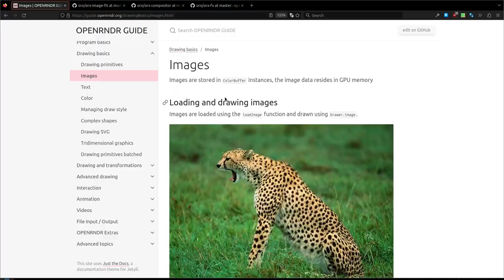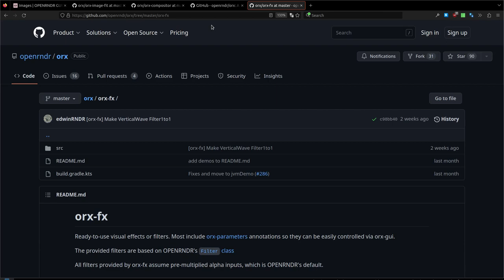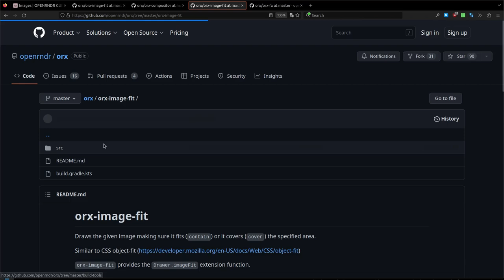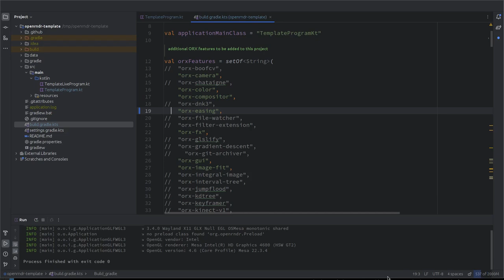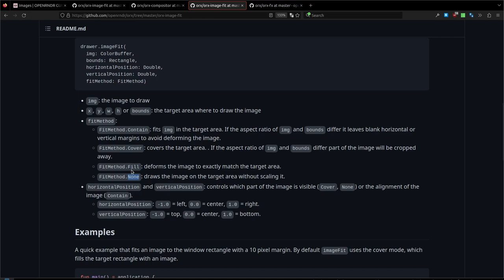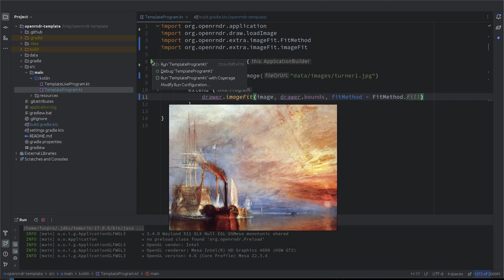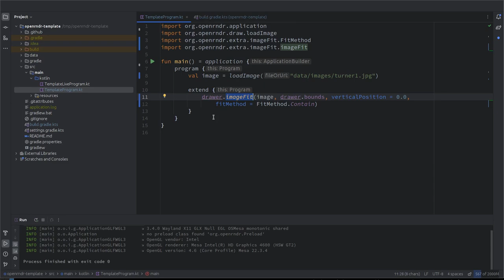OPENRNDR images #1: image, imageFit, ORX extras library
Alessandro and Abe decided to see what happens when they get together and record their conversations about OPENRNDR, their favorite creative coding framework. They try to figure out what is special about Kotlin.

In this video they show how to use orx libraries, load images and display them.